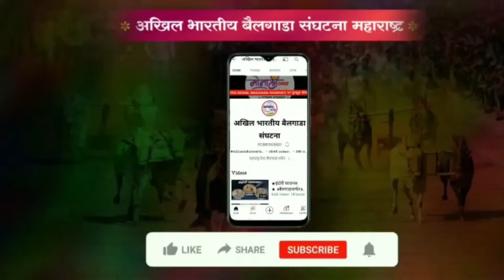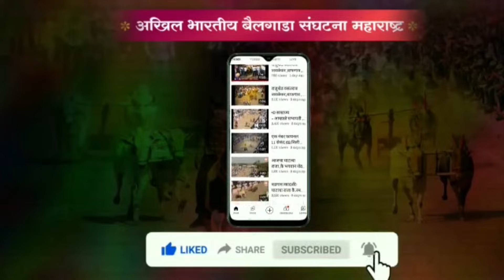🔴Live:भारतातील सर्वात मोठी महान भारतकेसरी २०२३ | भव्य बैलगाडा छकडी शर्यत | मु.पो.चाकण ता.खेड जि.पुणे